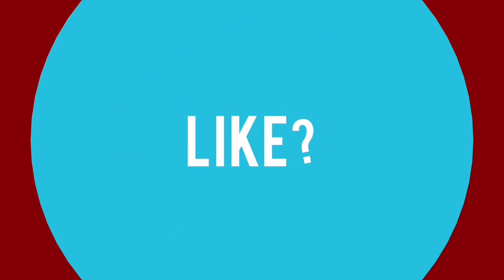Call of Duty: Black Ops 3 - The Giant Zombies Gameplay! Part 2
Map: The Giant

Like for more Black Ops 3!